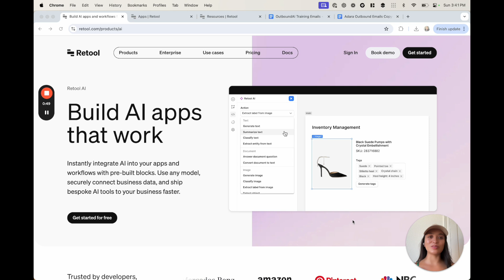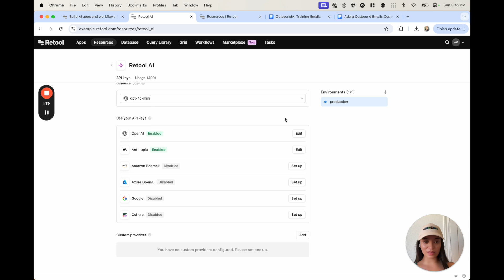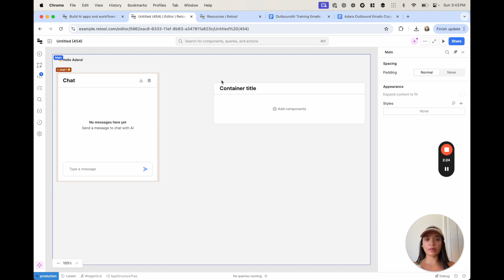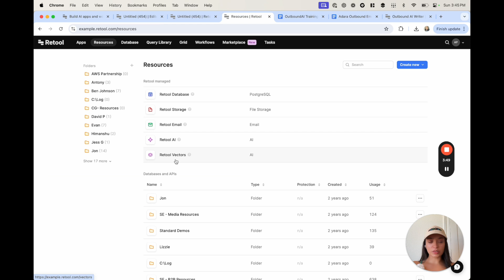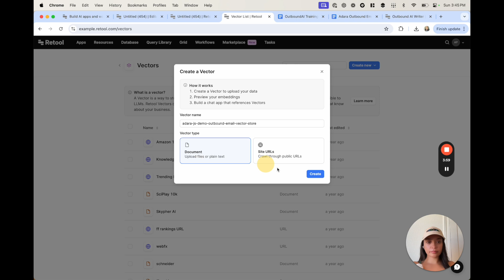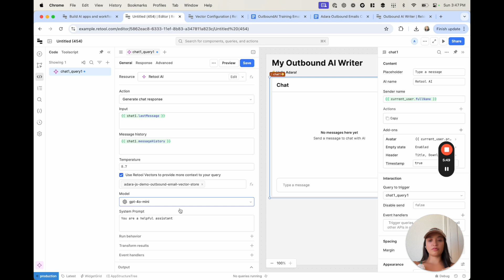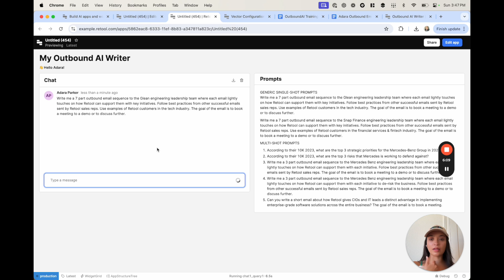Intro to Retool AI (2024) | Build a sales email writing app with me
We're back with another video, this time, learn the basics of Retool AI in this beginner friendly tutorial. Build your own personal sales email writing app and boost your productivity!

ChatGPT Millionaire Book